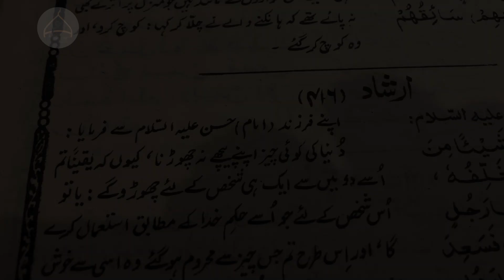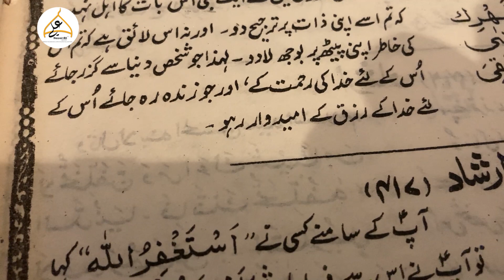Imam Ali ki Imam Hassan Ko Naseehat, Irshaad 416 Book Nehjul Balagah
Imam Ali Ki Imam Hassan ko Behtareen Naseehat

Irshaad no 416
Book Nehjul Balagah